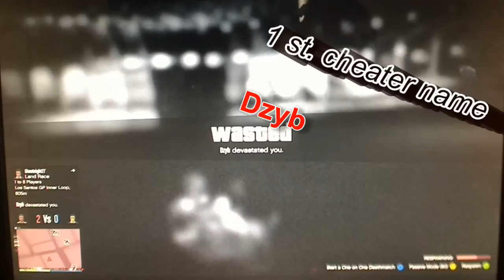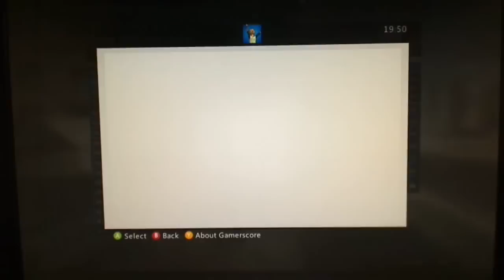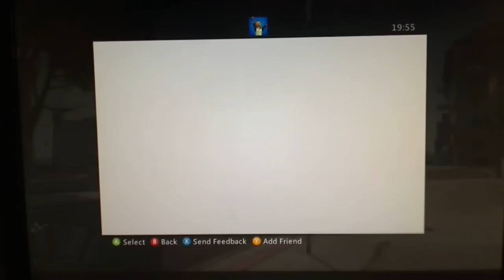A normal day in Gta 5. So you say i jump sessions?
People say we are session's jumper. WE DO NOT jump Sessions to get cheaters.
But we dont wanna be infected with one cheater after the other in our sessions.

Now please drop this video on se7ensins. Because i don't go there.

And i will report every single one joining our session if they are cheaters.
I know the cheaters all say. why dont you leave. HELL NO NEVER. i do NOT CHEAT IN ANY WAY AT ALL.

Part 2. will come up tomorrow at some point. From the same session.

Cheaters caught in Part 1. IS following.

W3LSH KRONIKZz
BackStabber696
masterhgk
Dzyb